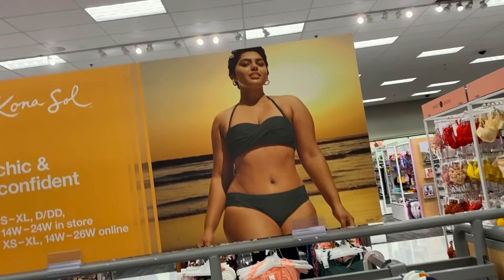PERDI MEU CELULAR NO MERCADO + VEJA COMO EU RECUPEREI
✅Os vídeos mais assistidos do YouTube